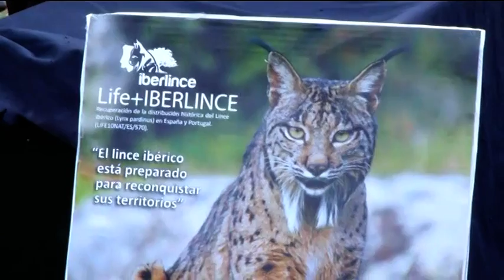Suelta de Linces Viso del Marqués